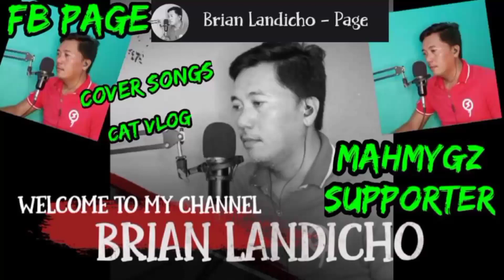ANG TANONG? PAANO NGA BA ASIKASUHIN NI MYGZ SI MAHAL SA ARAW ARAW?